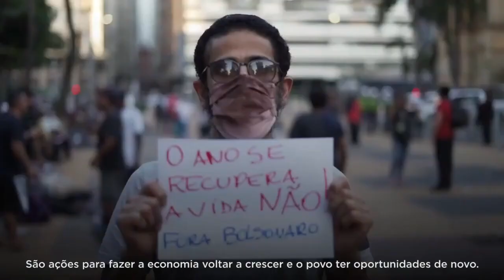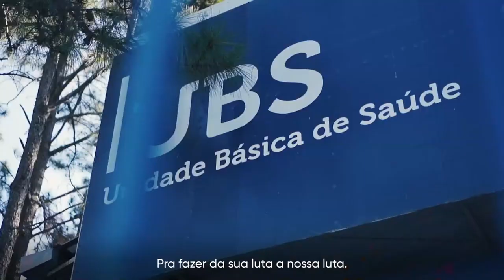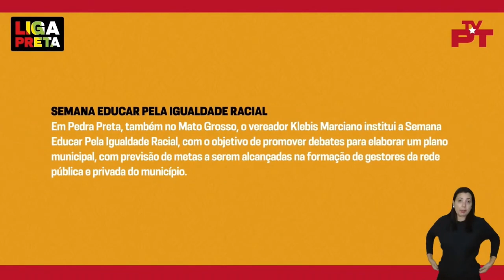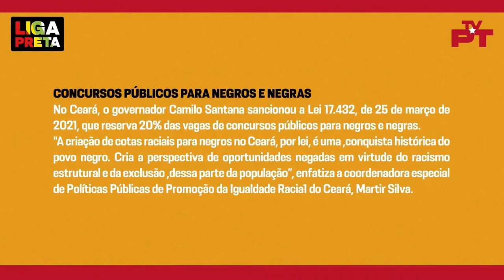LigaPreta - 22/12 | Legislação Antirracista [Reprise]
A "Legislação Antirracista" será o tema do programa Liga Preta especial desta quarta-feira (22). Um debate em parceria entre a Secretaria Nacional de Combate ao Racismo do PT e o NAPP de Igualdade Racial da Fundação Perseu Abramo.

Apresentação: Martvs Chagas, secretário Nacional de Combate ao Racismo do PT.

Convidados:
Verônica Lima – Vereadora na Cidade de Niterói/RJ
Vinícius Castello – Vereador na Cidade de Olinda/PE